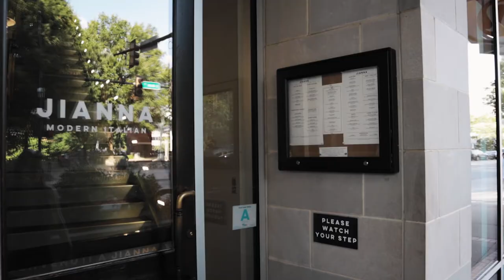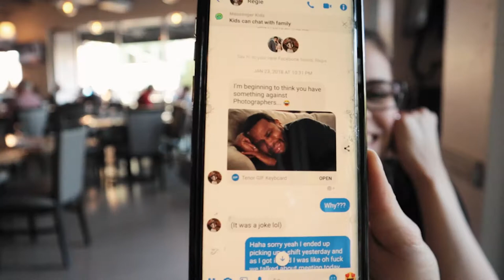Not Hilary Swank's Birthday | VLOG 011